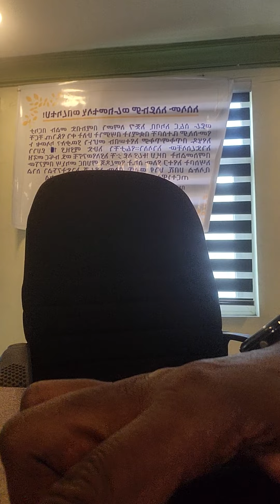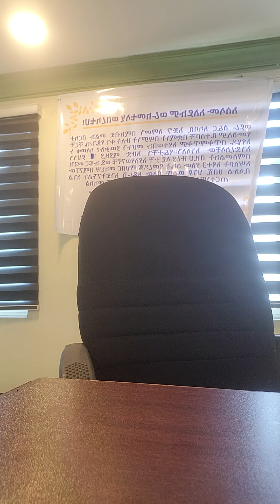🔴ምን ኣላቸውና ነው ||ሊያከፍሩን ||ያሰቡት?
ምን ኣላቸውና ሊያከፍሩን ያሰቡት

ይህ ቻናል ተመሳሳይ ትምህርቶች፣ የሀይማኖት ውይይቶች፣ የሸሃዳ ፕሮግራሞች በሙሐመድ ከድር ዒሣ የሚቀርቡበት የዩቲዩብ ቻናላቸው ሲሆን ሰብስክራይብ በማድረግ ቤተሰብ ሼር በማድረግ ደሞ ይህን አይነቱን የዳዕዋ እንዲዳርስ የበኩሎን እንዲያደረጉ  ተጋብዘዋል !

የጎዳና ላዩን ፍጥጫ ተመልክቶ ለሙሐመድ ኸድር መልክት ለላከው

viral Full time square ነጃህ_ሚዲያ 4k
Sholat • MAHI & KID new • New Seif on ebs • ብሬክስ ሀበሻዊ • New መንሱር ጀማል • Mensur jemal • የብሬክስ ጉድ ቪዲዮ • ብሬክስ እና መሲ ታጠቅ ሚዲያ • Brex habeshawi • አፍሪካ ቲቪ • donkey youtube • ድንቅ ልጆች • Ethiopia viral video • New ረመዳን • New Amharic ረመዳን • ረመዳን Oromo • Ramadan fetwa • ረመዳን • የረመዳን ስህተቶች •